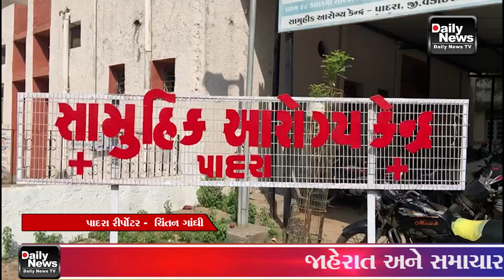16/03/22 પાદરા માં પ્રદેશ ભાજપ ના પ્રમુખ સી.આર.પાટીલ ના જન્મદિન ની ઉજવણી કરવામાં આવી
16/03/22 પાદરા માં પ્રદેશ ભાજપ ના પ્રમુખ સી.આર.પાટીલ ના જન્મદિન ની ઉજવણી કરવામાં આવી